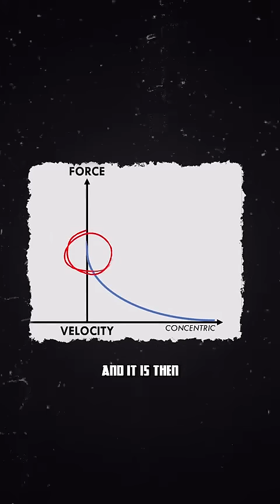Mechanical Tension is the true driver for muscle growth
For about a decade there, it was proposed that hypertrophy was potentially induced via several different mechanisms.
Namely, metabolic stress and muscle damage.
In fact, there's still people repeating that muscle is built through "micro trauma and tears and then built back up bigger".
Which is absolute nonsense and was disproven I don't know how long ago, but is still repeated.
But I digress.
But over the decade(s) or so, as more data came out it became obvious that once you removed mechanical tension from the equation, neither of these actually created a biological response that caused the addition of more contractile proteins.
But What IS mechanical tension?
Think of mechanical tension as a type of pulling force.
The fibers experience a pulling force when they are trying to shorten but are resisted in doing so. This force increases as the shortening velocity decreases, and it is then when muscles experience high degrees of mechanical tension.
This is due to the force velocity relationship.
The force velocity relationship says that the force generating capacity of a muscle is predicated by contraction velocity.
So as you get closer to failure, there will be an involuntary slowing of contraction speed, no matter how hard you're trying to move the weight.
It is during these reps when the greatest amount of cross-bridging occurs between the functional proteins in the cell, which are known as actin and myosin, and this is how muscles produce force.
This is also when the active fibers will experience mechanical tension.
Now some misinformation that continues is that there's more mechanical tension due to heavier loads. Which isn't true.
Light loading to failure causes similar amounts of hypertrophy as heavier loading to failure.
It's also a myth that certain exercises cause more mechanical tension.
Mechanical tension exists on the force velocity curve. Not a heavy or light loading curve, or an exercise selection curve.
Mechanical tension also isn't something that is "accumulated" through volume. It is simply something the active fibers experience.